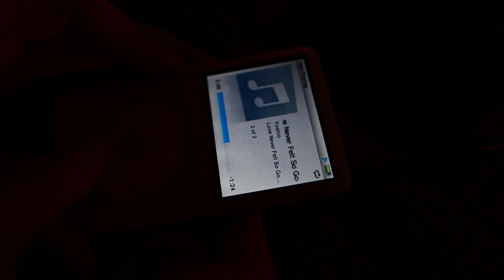Yoshio Cover Michael Jackson - Love Never Felt So Good MV Making Of The Video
Yoshio Cover MV
Michaele Jackson - Love Never Felt So Good

こちらはメイキング映像